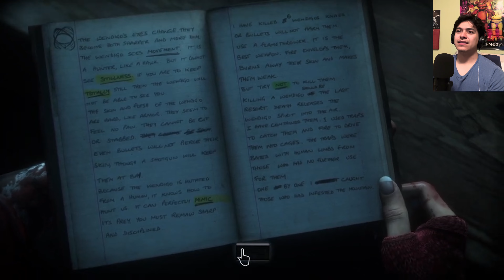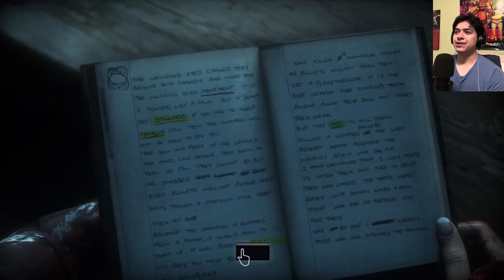The Wendigos are Here!! | Until Dawn [Part 8]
The Night just keeps getting crazier and things are just getting started. We finally meet the Wendigos and they're ready to kill. It's up to us to work as a team and survive. With the addition of our new mysterious flamethrower guy, he'll work with us in order to survive this nightmare